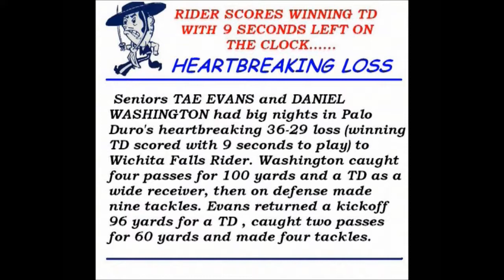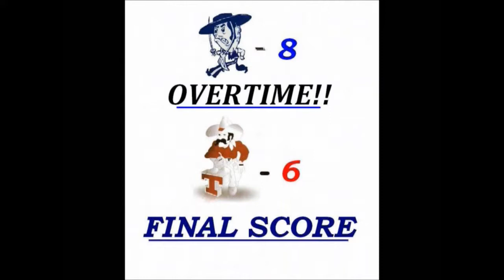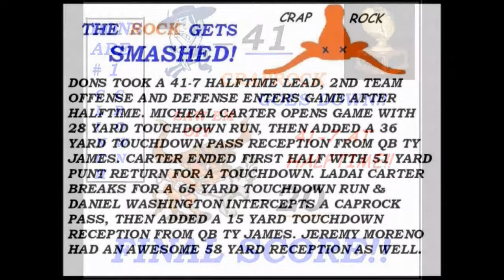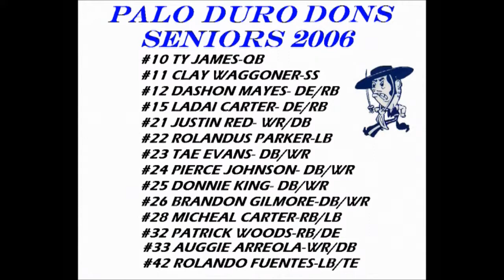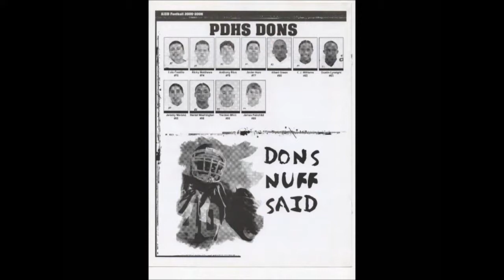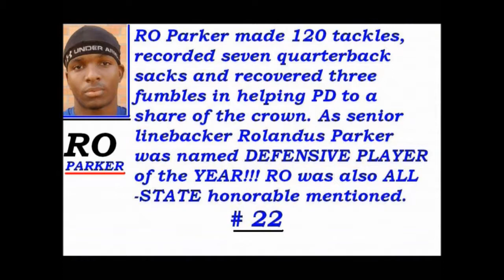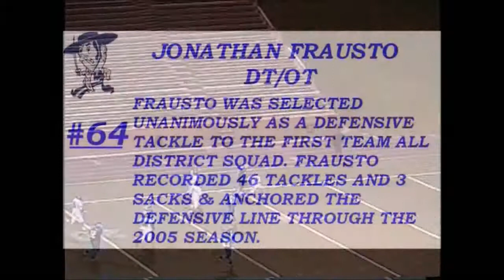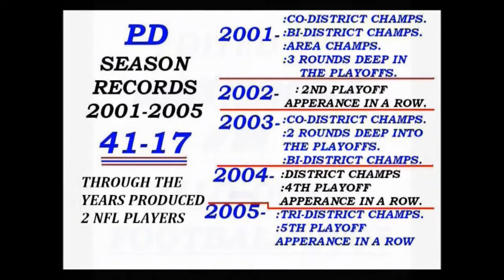Palo Duro Dons Football highlight film 2005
Highlighting the Palo Duro Football 2005 Season! The football program at Palo Duro was a dominant force from 2001 to 2005, boasting the accomplishment of producing three NFL players (Tae Evans, Julius Crosslin, and Ziggy Hood) as well as numerous college football players. Throughout this impressive stretch, each team made the playoffs and achieved a winning record, with each team also securing a share of or outright district championship. The 2005 season marked the culmination of half a decade of Palo Duro football success, ending with a strong winning record and a district championship. Between 2001 and 2005, the Palo Duro program amassed a 41-15 record over five years, attributed to an excellent coaching staff. This dominant program revived the spirit of Palo Duro football, which had not been seen since the 1980s and early 1990s.